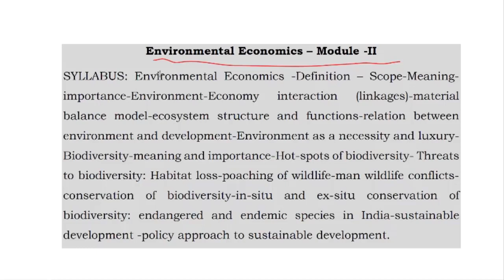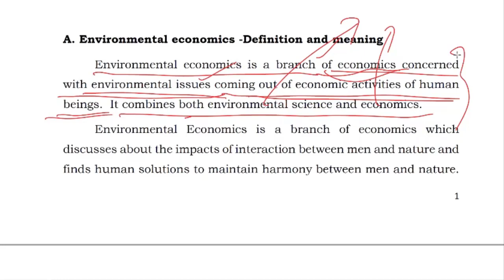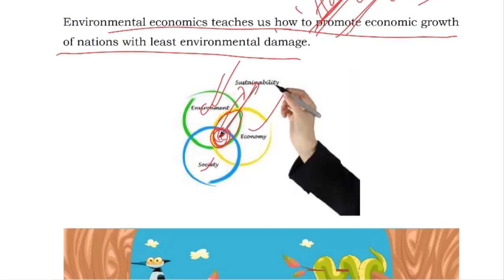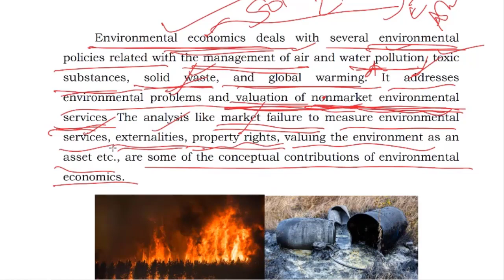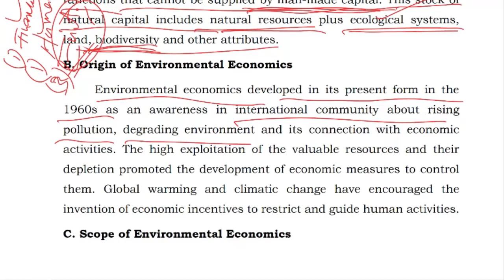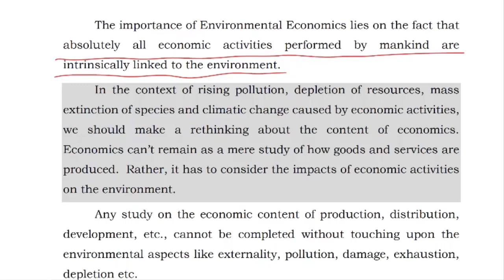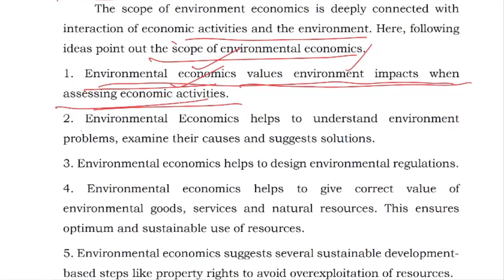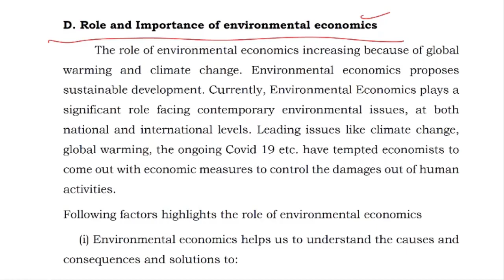Scope of Environmental Economics - V Sem Environmental Economics, TMJM GCM